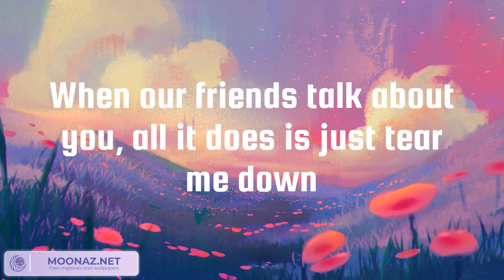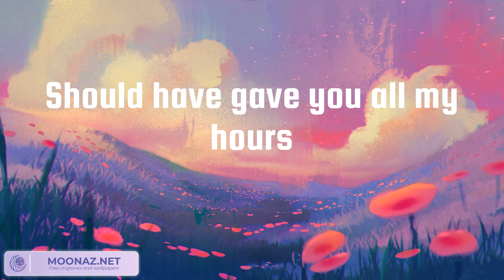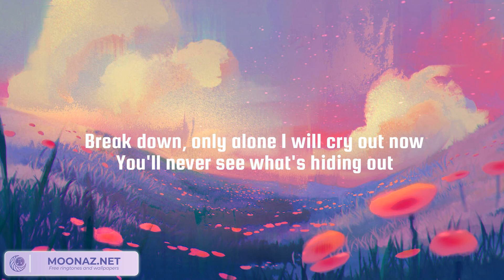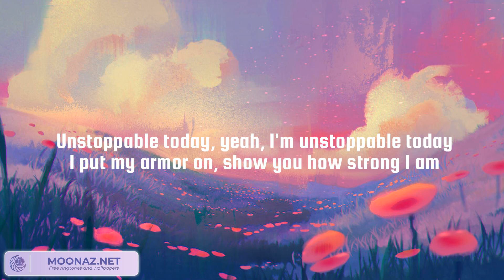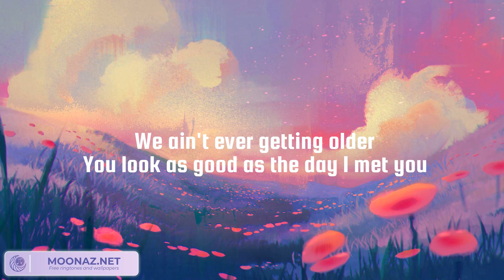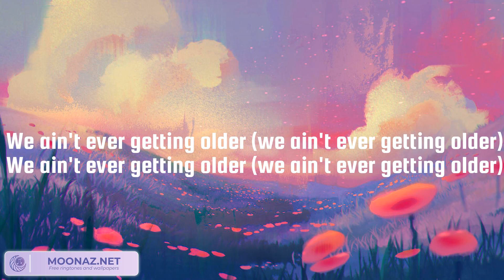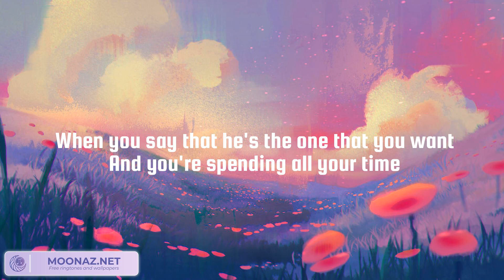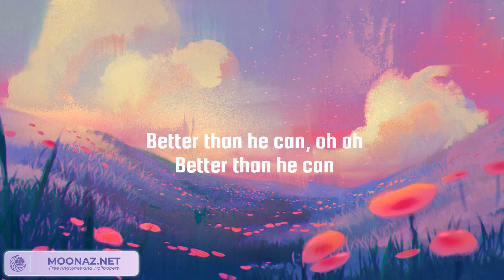When I Was Your Man, Unstoppable, Closer - Bruno Mars, Sia